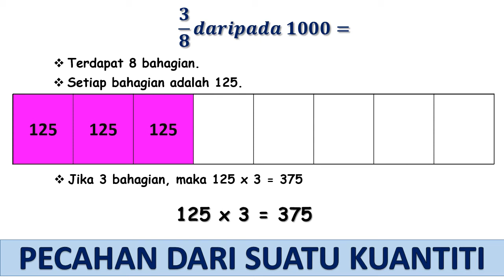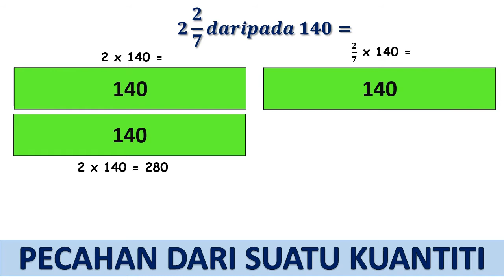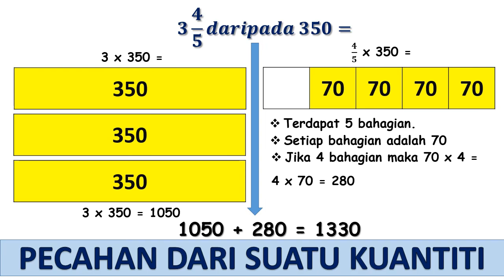PECAHAN DARI SUATU KUANTITI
Video ini menunjukkan penjelasan penyelesaian tiga soalan berkaitan menentukan nilai bagi pecahan wajar dan nombor bercampur daripada suatu kuantiti. Penyelesaian yang ditunjukkan adalah melalui gambar rajah.

𝟑/𝟖 𝒅𝒂𝒓𝒊𝒑𝒂𝒅𝒂 𝟏𝟎𝟎𝟎=
𝟐 𝟐/𝟕 𝒅𝒂𝒓𝒊𝒑𝒂𝒅𝒂 𝟏𝟒𝟎=
𝟑 𝟒/𝟓 𝒅𝒂𝒓𝒊𝒑𝒂𝒅𝒂 𝟑𝟓𝟎=

7.4 Konsep ‛daripada’ dalam pecahan.
(i) Menentukan nilai bagi pecahan wajar dan nombor bercampur daripada
sesuatu kuantiti.

Terima kasih.